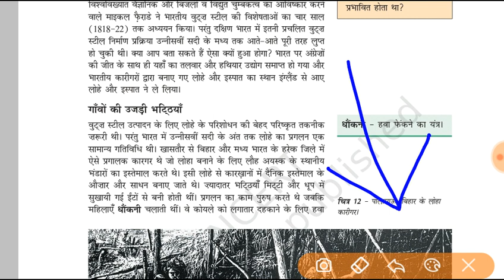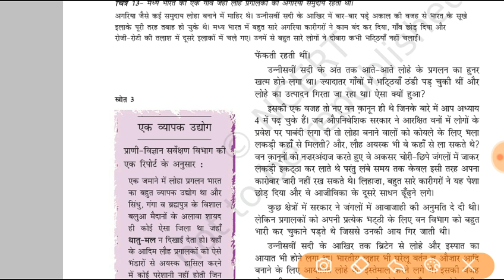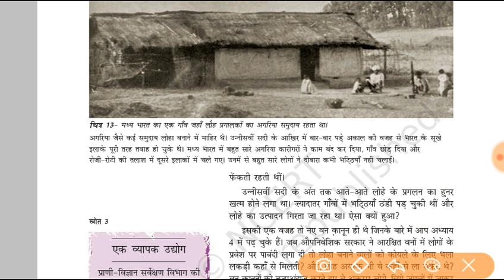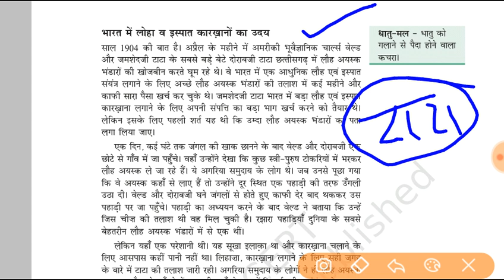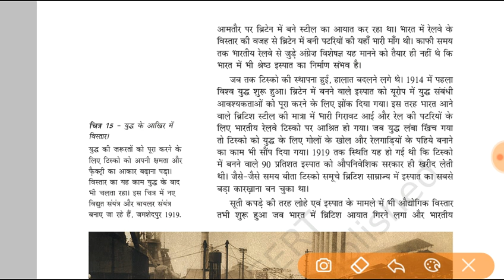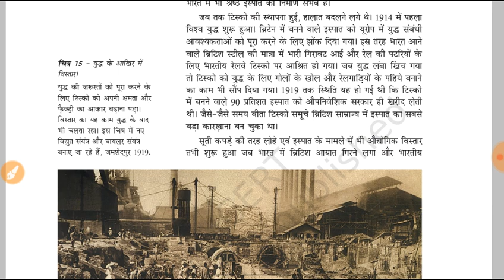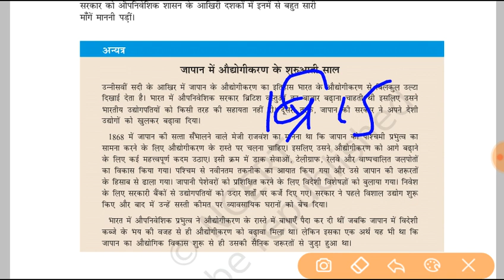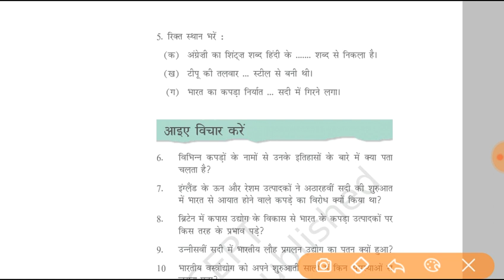NCERT Class 8th History | Chapter -7 | Wevers, Iron smelters, and Factory Owners Part 3 by Badal Sir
Hello Friends,

मैं बादल, आज मैं आपको पढ़ाने वाला हूँ NCERT Class -8 Chapter - 7 का part - 3 जिस अध्याय का नाम है :- " बुनकर,लोहा बनाने वाले और फैक्ट्री मालिक".

धन्यवाद 🙏

साभार 😍